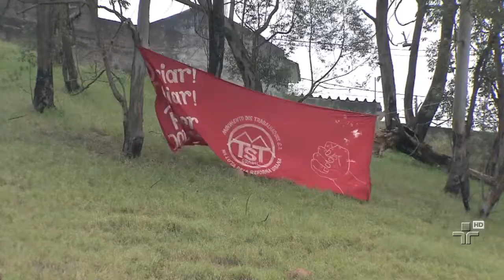Governo da Venezuela assina acordo com o MST para aprofundar revolução socialista - 04/11/20